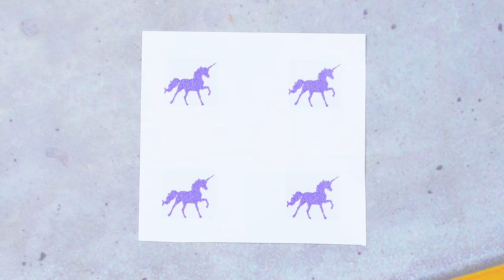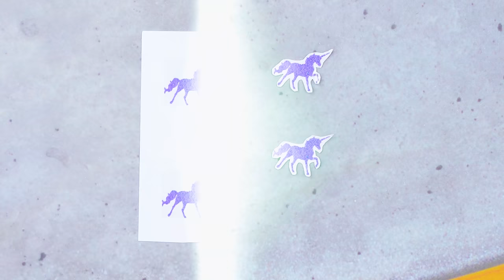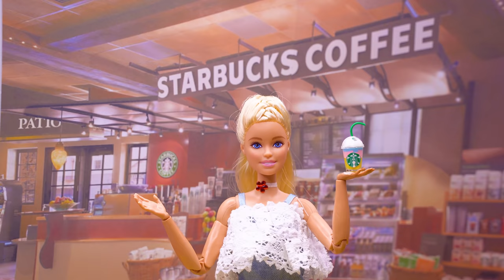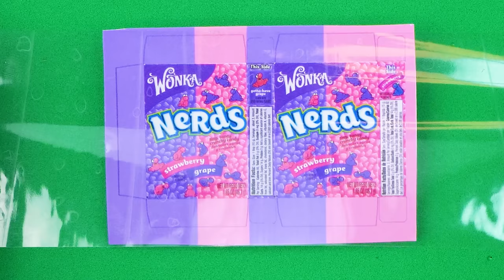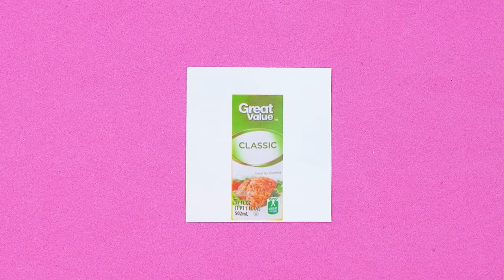14+ DIY MINIATURE IDEAS FOR DOLLHOUSE BARBIE